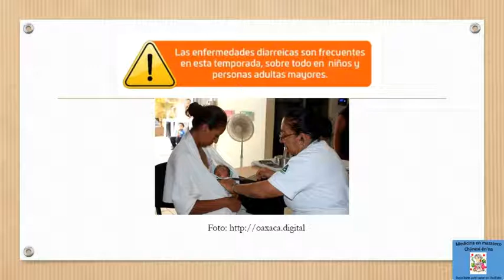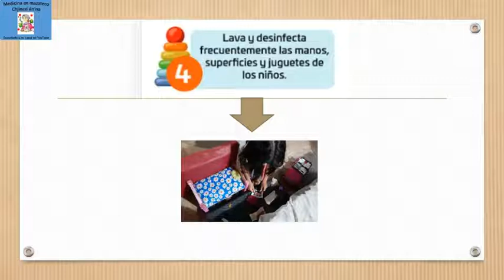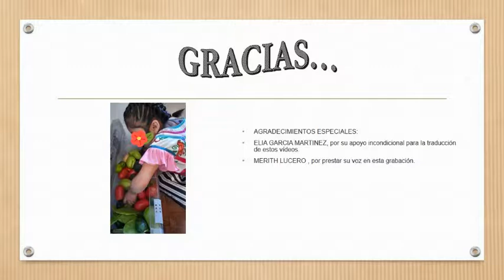En la temporada de calor, aumentan los casos de diarreas.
Esta información ha sido tomada de la página misma que puedes consultar para saber mas datos acerca del cuidado de nuestra salud.